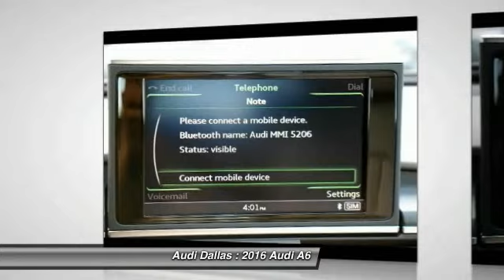2016 Audi A6 Fort Worth,Certified Audis,Pre-Owned Audis,PreOwned Audis,Magna Elite Dealer GN015206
2016 Audi A6 2.0T Premium

Audi Dallas
5033 Lemmon Avenue

Pick up this Glacier White Metallic 2016 Audi A6, available today at Audi Dallas. Featuring Automatic transmission, it has  miles. This could be the one you've been searching for.